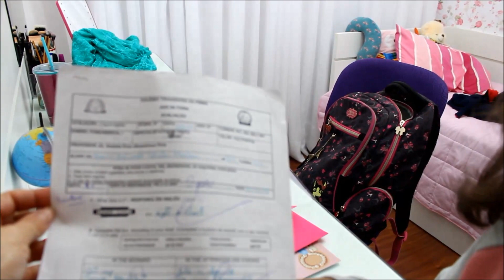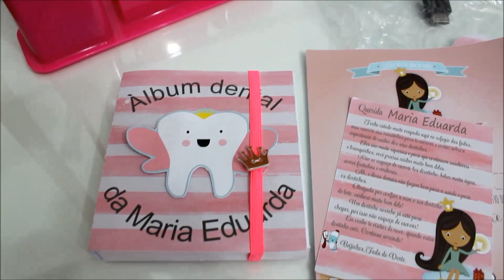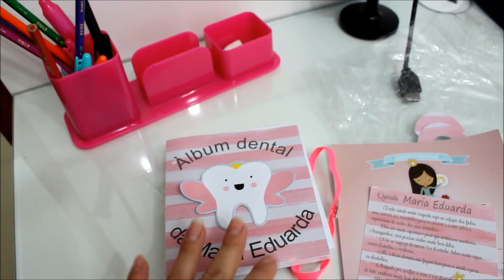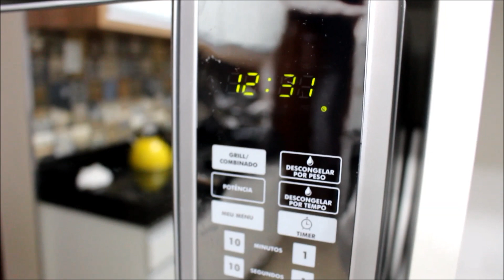Que pique logo cedo! ♥ Marmita do marido ♥ E muito mais.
♥ Ingredientes do Waffe:
1 colher de café de óleo de coco (pode usar outro óleo também).
1 banana bem madura.
1 colher de sopa de mel.
1 ovo.
3 colher de sopa de aveia em flocos.
2 colheres de sopa de farinha de coco.